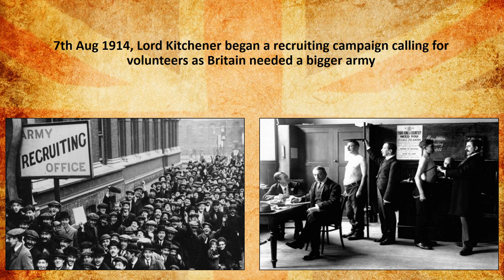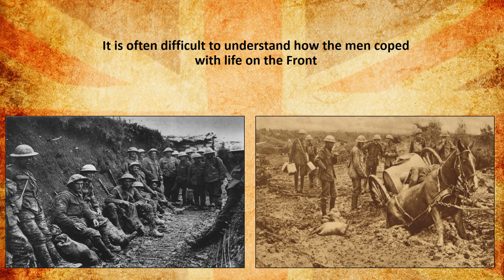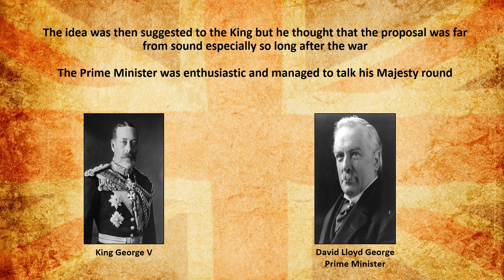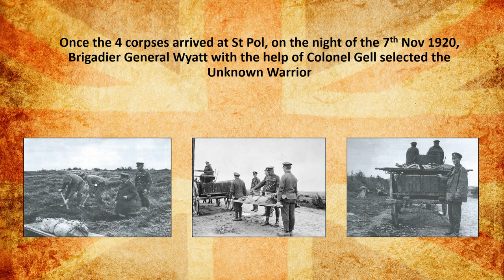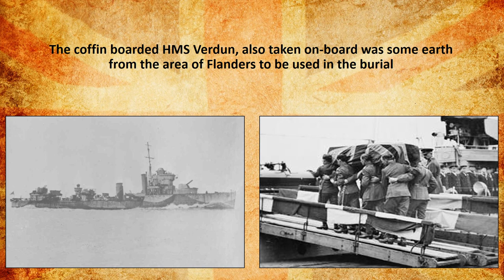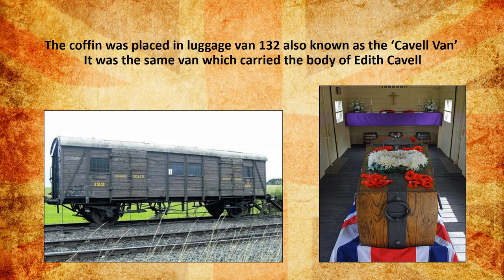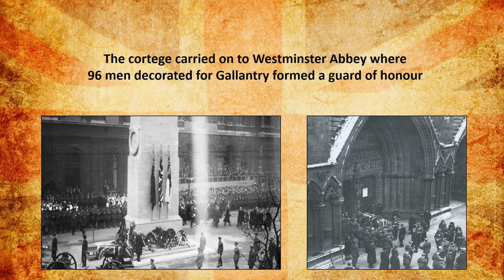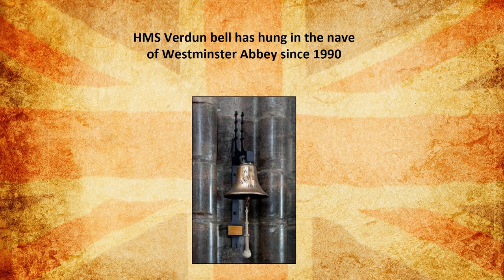THE STORY OF THE BRITISH UNKNOWN WARRIOR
The British Unknown Warrior is often known as 'The Tomb of The Unknown Warrior'. Is an unidentified British soldier killed during the First World War. He was buried in Westminster Abbey, London on the  11th November 1920.